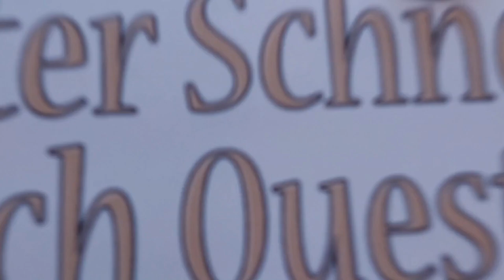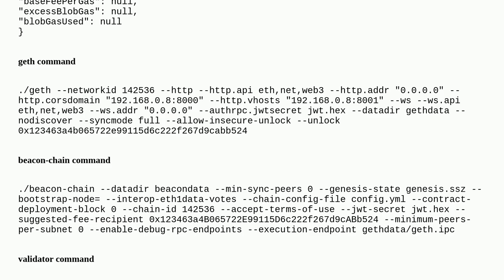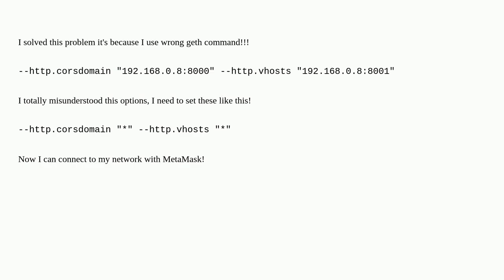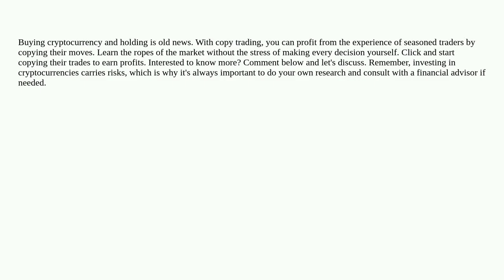Ethereum: Could not fetch "chain" ID for Custom TESTNET at MetaMask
Could not fetch "chain" ID for Custom TESTNET at MetaMask

A special thanks goes out to the community

  metamask chainid prysm go-ethereum